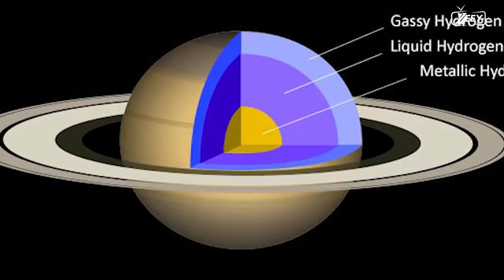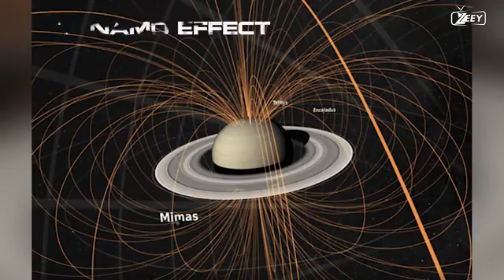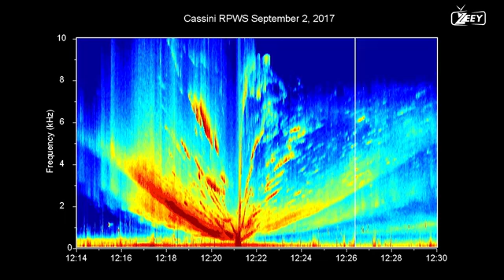WHAT'S THE MATTER INSIDE SATURN? | SATURN'S AURORAS | HEXAGONAL STORM | CASSINI PROBE | NASA | ZEEY